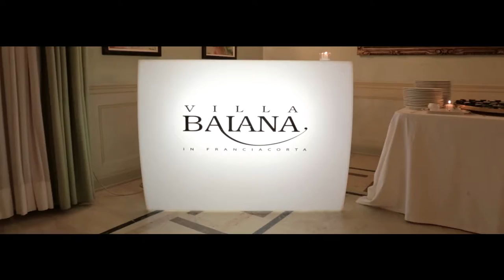Reel Villa Baiana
Tenute La Montina, nel cuore della Franciacorta.
Villa Baiana, location per eventi privati ed aziendali
La Montina, cantina produttrice di Franciaorta
Location perfetta per matrimoni in Franciacorta